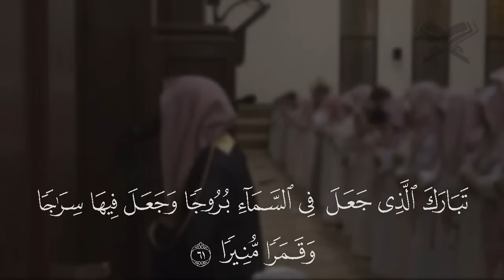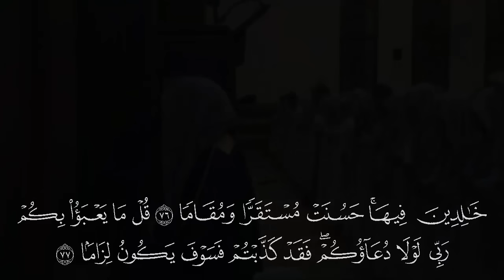تلاوة خاشعة | إلا من تاب وآمن وعمل عملا صالحا فأولئك يبدل الله سيئاتهم حسنات | محمد اللحيدان